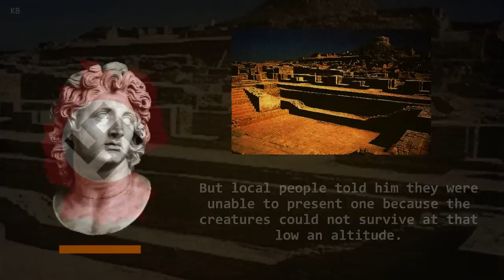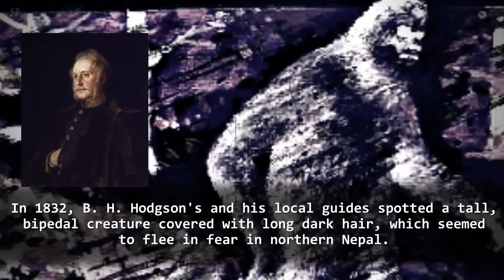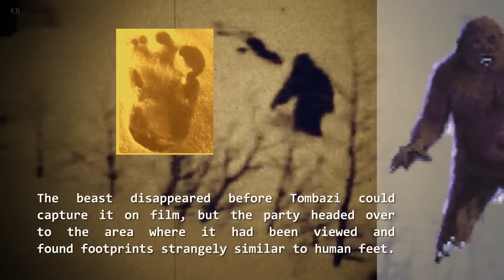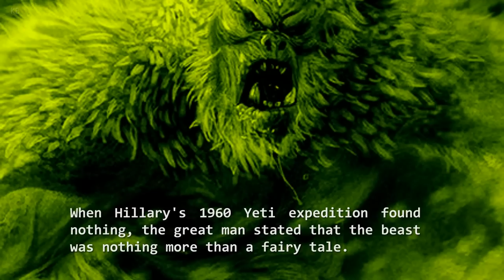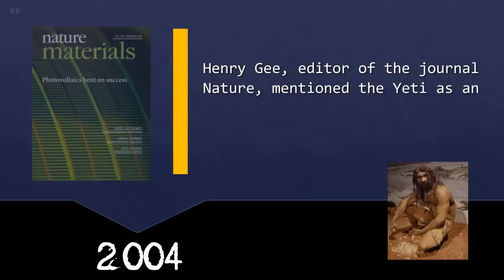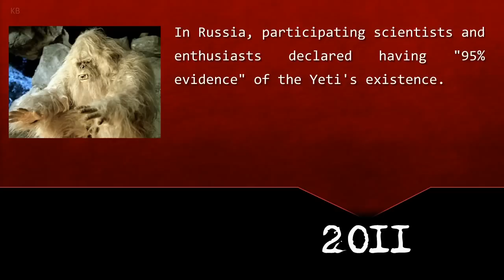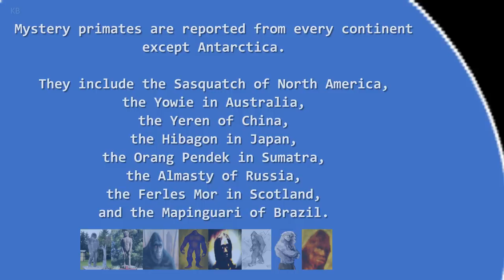Unsolved Mysteries and Amazing Facts of Yeti - The Abominable Snowman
The search to find the Yeti can be traced back to the time of Alexander the Great, who in 326 BC set out to conquer the Indus Valley. Having heard stories of the Yeti he demanded to see one for himself, but local people told him they were unable to present one because the creatures could not survive at that low an altitude.

The first scientist to investigate the Yeti was German Professor Ernst Schaefer. Allegedly, he was employed by the head of the SS Heinrich Himmler to search for the Yeti in 1938 in the hope that it would turn out to be the progenitor of the Aryan race. Schaefer reached the conclusion that the Yeti was in fact the Tibetan bear.

In 1832, James Prinsep's Journal of the Asiatic Society of Bengal published trekker B. H. Hodgson's account of his experiences in northern Nepal. His local guides spotted a tall, bipedal creature covered with long dark hair, which seemed to flee in fear.
An early record of reported footprints appeared in 1899 in Laurence Waddell's Among the Himalayas.

In 1953, Sir Edmund Hillary and Tenzing Norgay reported seeing large footprints while scaling Mount Everest. Hillary would later discount Yeti reports as unreliable. In his first autobiography Tenzing said that he believed the Yeti was a large ape, and although he had never seen it himself his father had seen one twice, but in his second autobiography he said he had become much more skeptical about its existence.

In the 1950s the Nepali government cashed in on the increasingly popular Yeti myth by issuing Yeti-hunting licenses priced at £400 per Yeti. To date no-one has succeeded in capturing a specimen dead, or alive.

Sakteng Wildlife Sanctuary in Bhutan is a national park officially dedicated to preserving the Yeti.
The name ‘Abominable Snowman’ was coined in 1921 by journalist Henry Newman who mis-translated the Tibetan label Metoh-Kangmi, “dirty men in the snow”.
Mystery primates are reported from every continent except Antarctica. They include the Sasquatch of North America, the Yowie in Australia, the Yeren of China, the Hibagon in Japan, the Orang Pendek in Sumatra, the Almasty of Russia, the Ferles Mor in Scotland, and the Mapinguari of Brazil.

Misidentification of Himalayan wildlife has been proposed as an explanation for some Yeti sightings, including the Chu-Teh, a Langur monkey living at lower altitudes, the Tibetan blue bear, the Himalayan brown bear or Dzu-Teh, also known as the Himalayan red bear. Some have also suggested the Yeti could actually be a human hermit.

A well publicised expedition to Bhutan reported that a hair sample had been obtained which by DNA analysis by Professor Bryan Sykes could not be matched to any known animal. Analysis completed after the media release, however, clearly showed the samples were from a Brown bear (Ursus arctos) and an Asiatic black bear (Ursus thibetanus).

In 1986, South Tyrolean mountaineer Reinhold Messner claimed to have a face-to-face encounter with a Yeti. He wrote a book, My Quest for the Yeti, and claims to have killed one. According to Messner, the Yeti is actually the endangered Himalayan brown bear, Ursus arctos isabellinus, or Tibetan blue bear, U. a. pruinosus, which can walk both upright or on all fours.